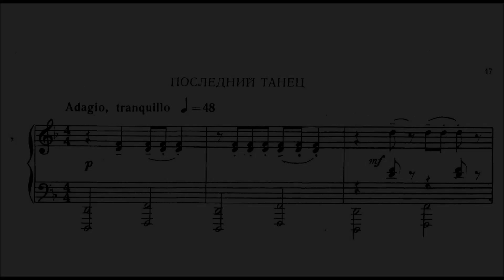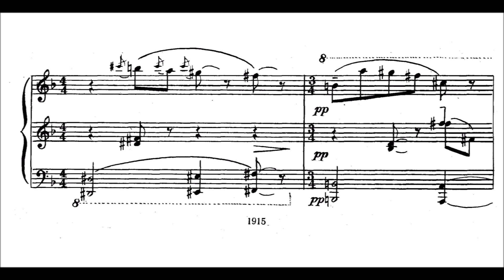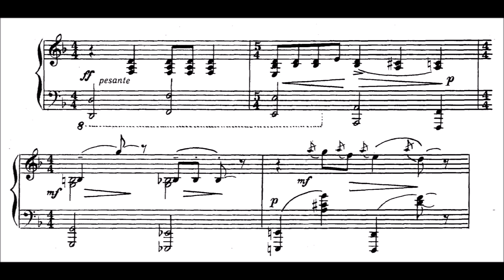Valery Gavrilin | Last Dance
Valery Aleksandrovich Gavrilin (Russian: Валерий Александрович Гаврилин, (17 August 1939 – 28 January 1999) was a Soviet and Russian composer. People's Artist of the RSFSR (1985).

Valery Gavrilin was born in 1939 in Vologda. When he was 3, his father died as a volunteer during the Siege of Leningrad. His mother was imprisoned when he was 10 and Gavrilin was sent to an orphanage in the village of Kovyrino near Vologda. At the age of 11, Gavrilin entered a school of music where I.M. Belozemtsev, a teacher at Leningrad Conservatory, happened to hear him and from the age of 12 to 16, Gavrilin went to the children's school in Leningrad to study clarinet, piano and composition. In 1954 he graduated from the Conservatory with two specialities: composition (under professor Orest Evlakhov) and musicology (under professor F.A. Rubtsov). Shortly thereafter, Gavrilin published the vocal cycle that would make his name, the Russian Notebook. He continued at the Conservatory as a teacher.

In television and film, he often collaborated with director Aleksandr Arkadevich Belinskiy.

Valery Gavrilin died in 1999 at the age of 59 in St. Petersburg, following two severe heart attacks.

The 70th Anniversary of Gavrilin's birth was marked by a Gavrilin Festival in October 2009, which included concerts in his memory in Saint Petersburg, Moscow, Vologda, and Cherepovets, and which included a performance by the Tchaikovsky Symphony Orchestra conducted by Vladimir Fedoseyev.